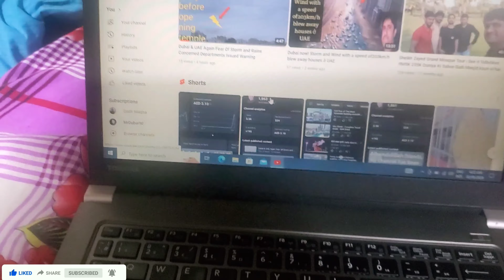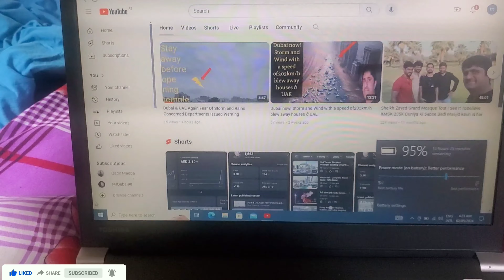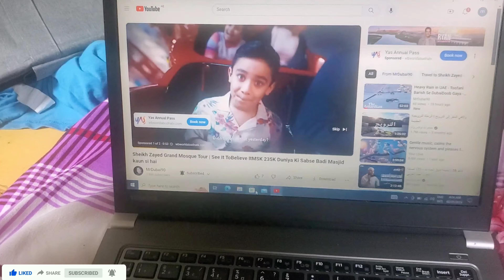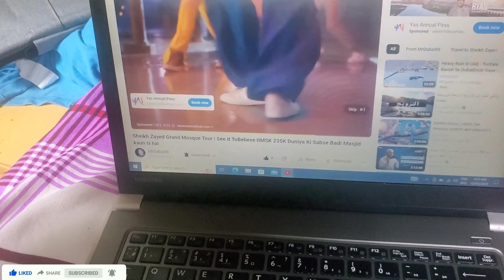Top 5 Best Toshiba Laptops you can Buy in 2024में आप खरीद सकते हैं टॉप 5 बेस्ट तोशिबा लैपटॉप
Top 5 Best Toshiba Laptops you can Buy in 2024
best toshiba laptops
best toshiba laptops 2024
top 5 picks
top 5 business laptop 2024
top 5 business laptop
top 5 business laptops 2024
MrDubai90
Dubai90
MrDubai
top 5 laptops under 50000
top 5 laptops for video editing
top 5 laptops 2023
top laptop 2023
top 10 gaming laptops
top 5 laptops under 30000
lenova yoga-laptop
laptop
toshiba
best business laptops
best business laptop
best toshiba laptop for gaming
2024#1000subscriber